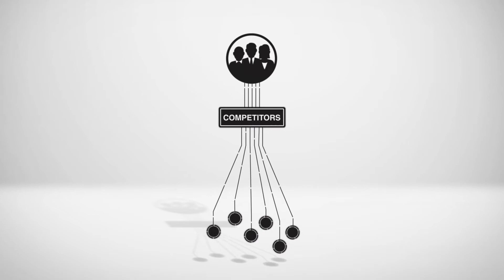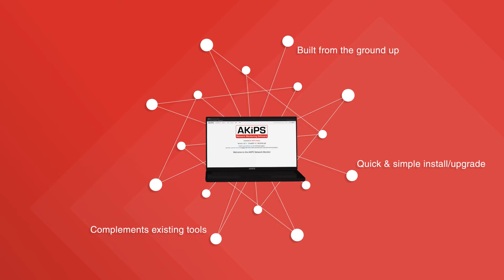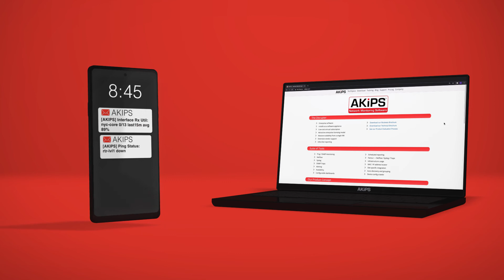What does AKIPS do?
This video provides an overview of what AKIPS is and what AKIPS does.

It explains how AKIPS sorts and stores data on more than a million interfaces every 60 seconds using your existing equipment, yet reports on only the information you need to know. It also shows how AKIPS is quick and simple to install and upgrade, how it complements your existing network tools, and how you can monitor your own network with a free trial.

TRANSCRIPT:

G’day. What does AKIPS do? We deliver a dedicated family of fully featured network-monitoring tools, all from a single server.

AKIPS Network Monitoring Software was created as a solution for the countless companies who inadequately monitor their network, often without realising it. When a critical event arises, you don't want it to lie outside your field of view. AKIPS software comprehensively monitors your entire network, from the data centre to the edge ports and everything in between.

Many of our competitors collect insufficient data and deliver unnecessary information to the end user. AKIPS software collects, filters, ranks and logs vast amounts of data and only reports on information you need to know. It sorts, stores and reports on data for more than one million interfaces every 60 seconds, using your existing equipment. We're not kidding. It covers every aspect of your network: the 50,000-foot view, 100-foot view and one-foot view, minute by minute.

Many companies in need of monitoring tools select open-source software, mistakenly believing this is the most affordable choice. There is no open-source solution that can do everything. They often use several different options cobbled together, which is inefficient and costs time and resources. AKIPS software, on the other hand, does everything. It is built from the ground up and is quick and simple to install and upgrade. It complements your existing network tools and performs flawlessly without the need for server upgrades.

We don’t believe in tiered pricing or upselling. We have packaged all this into a single, affordable subscription so you’ll always know exactly how much you’ll pay.

The ideal network monitoring system seamlessly unites scale, speed, simplicity, affordability and fast deployment without compromising on any of these. AKIPS is the only provider who can deliver ALL of these attributes in a single solution.

AKIPS software is over-engineered to deliver in the moments when you need it most.

And don’t forget to Always Keep It Purely Simple.